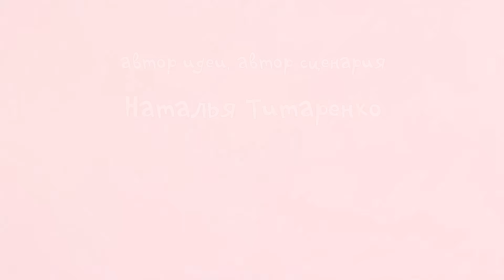Жила-была Царевна - Мультфильмы для детей - Замарашка - Серия 5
Заказать товары с царевной (Кукла Царевна, мягкая игрушка Собачка, посуда и многое другое)

Серия 5. Замарашка
Царевна не любит мыться, ведь вода же мокрая! Она решает вообще не мыться и в конце концов превращается в такую замарашку, что даже лучшие друзья её не узнают.

Жила-была царевна - многосерийный мультфильм про маленькую обаятельную и непоседливую девчушку. В каждой серии - поучительная история из ее жизни. Она хоть и царевна, желания у нее совершенно обыкновенные, как и у любого ребенка!